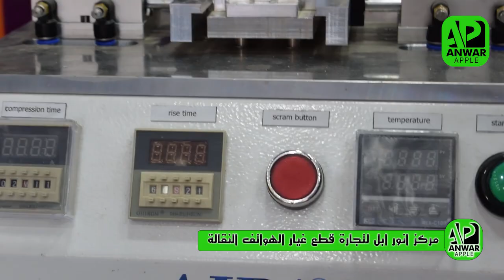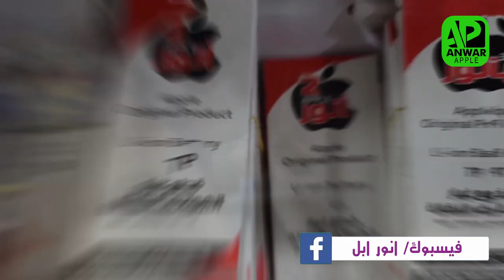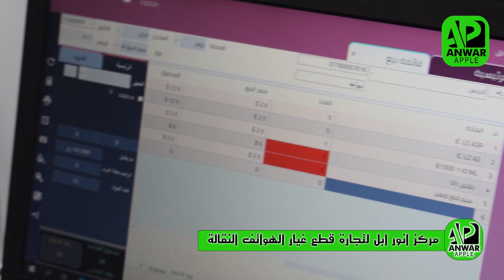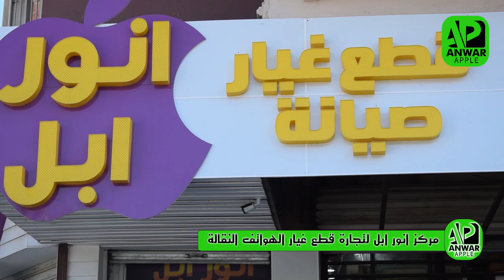مركز انور ابل لتجارة قطع الغيار الهواتف النقالة وصيانة الموبايل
مركز انور ابل لتجارة قطع الغيار الهواتف النقالة
وصيانة الموبايل

 مركز الصيانة : بغداد - زيونة - -شارع الربيعي - مجمع المعتز
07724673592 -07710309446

قطع الغيار : بغداد -زيونة -شارع الربيعي - مجاور اسواق كل يوم
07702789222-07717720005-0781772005